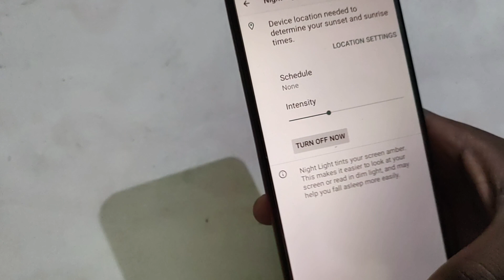How to turn on off eye protection in Lava blaze pro, LAVA blaze pro mein eye protection on off kaisa